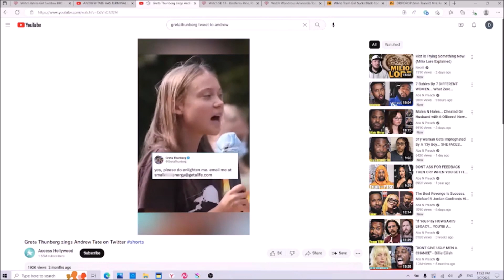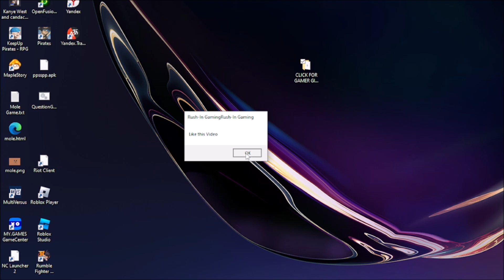This man predicted his own future